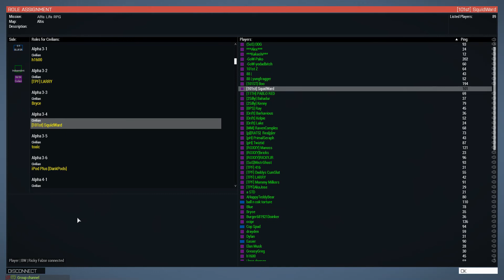ArmA 3 plane crashes cause of game crash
let me know what you want to see in the comments

pc specs:
3950x
1080ti
64gb ram